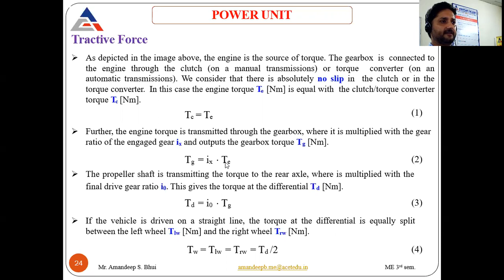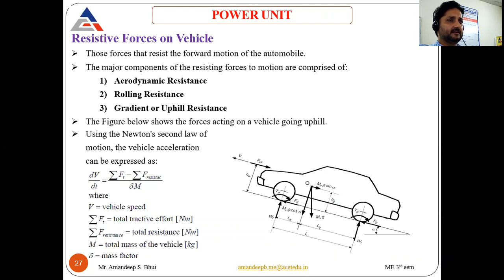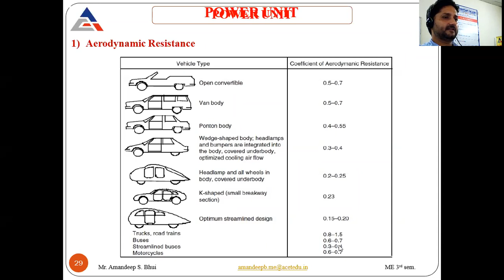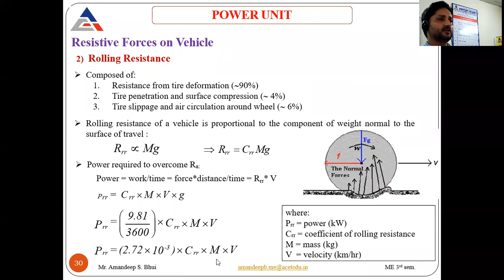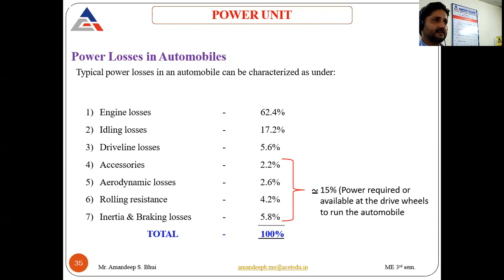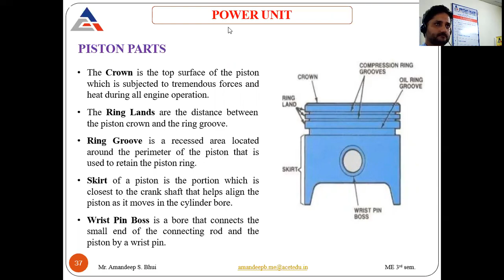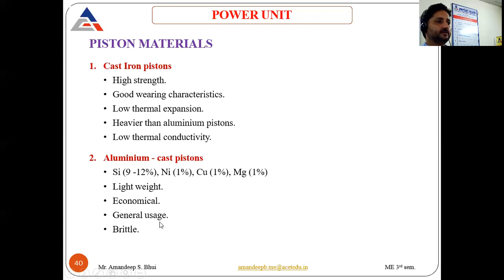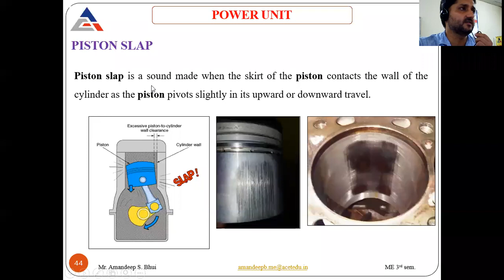Automobile Power Unit - 2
Traction Force calculation, Various Resistive forces on a vehicle, Power losses.